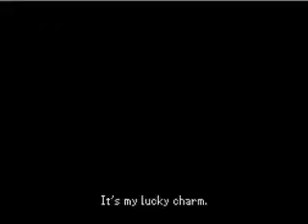Kingdom Hearts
My friend sent me a song to draw to, but I couldn't think of anything so I made this vid. (I'm soo sorry Mizu! I failed, but I hope you like this!)